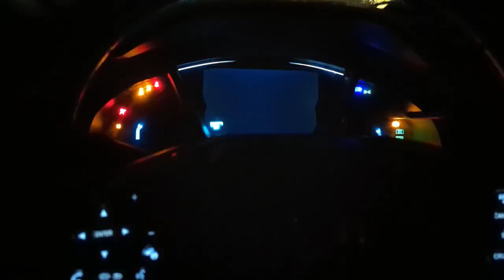Fly For Your Life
Another edit video!